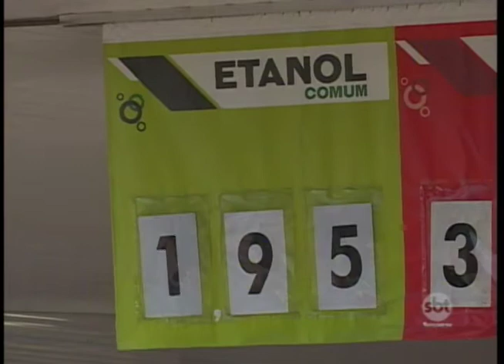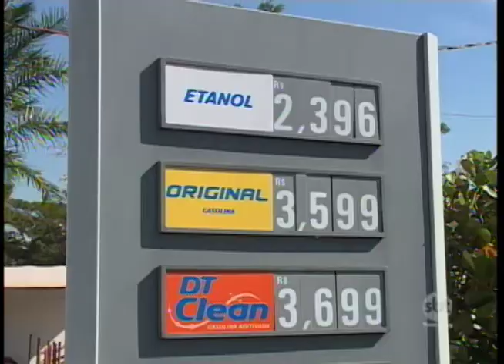Em Rio Preto é possível encontrar etanol a menos de 2 reais o litro